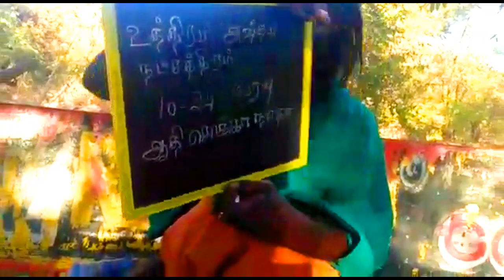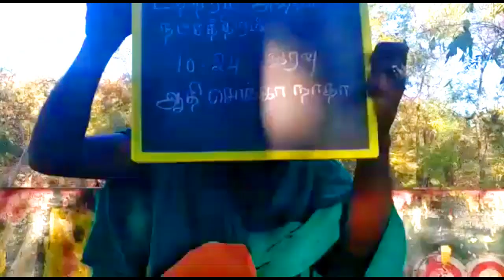பாண்டிச்சேரி க்கு வர இருக்கும் பேரழிவினை எச்சரிக்கும் ஆதி சொக்கர்